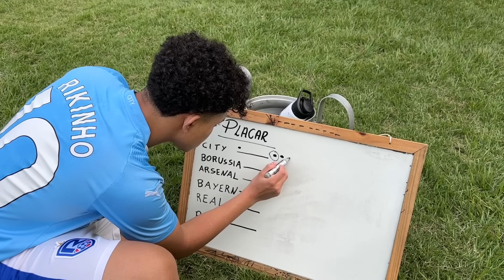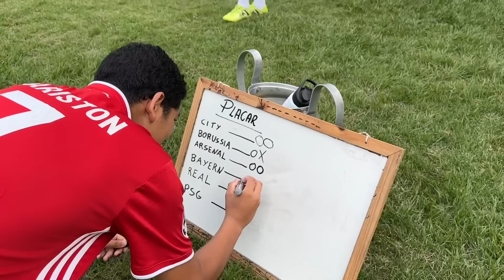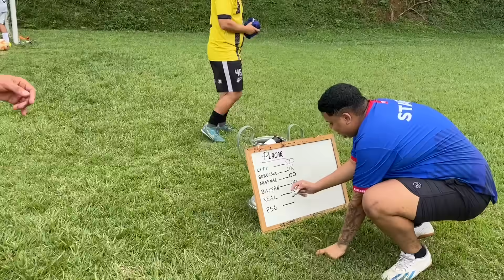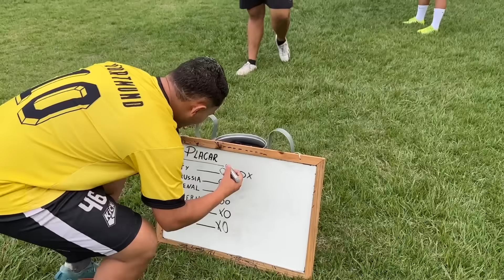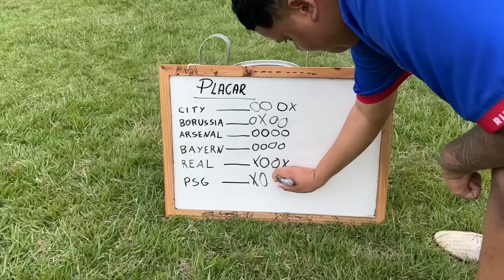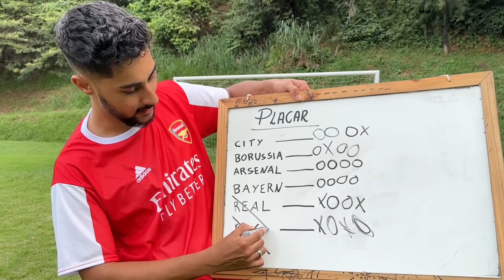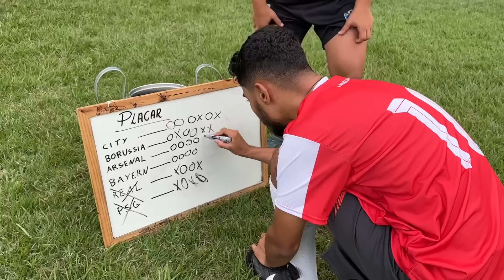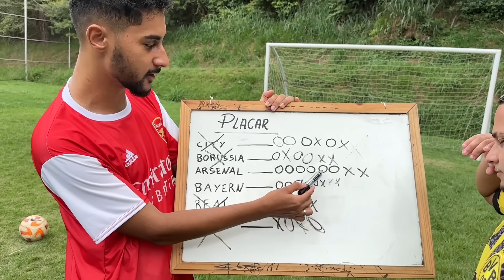DESAFIO CHAMPIONS LEAGUE DO ARTILHEIRO - QUEM FIZER MAIS GOLS VENCE!